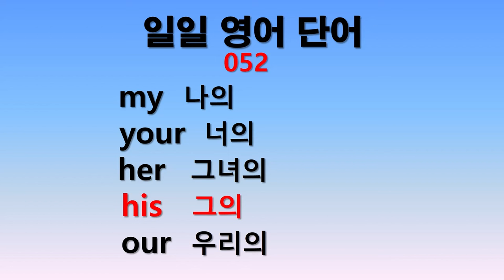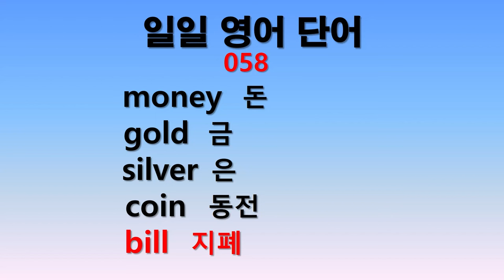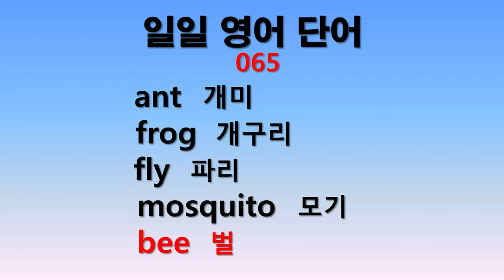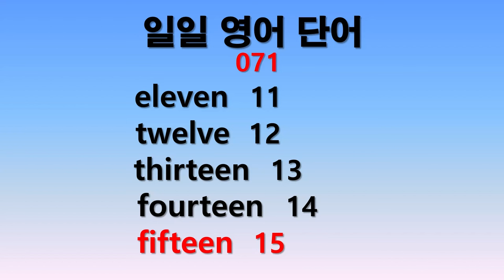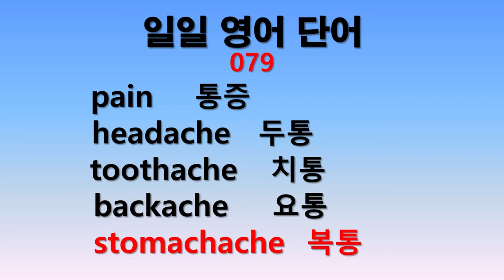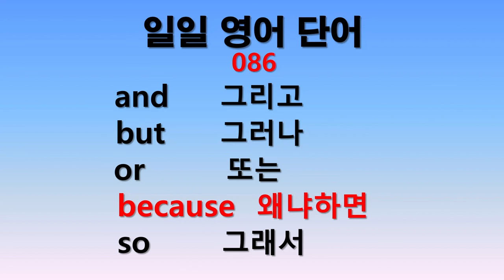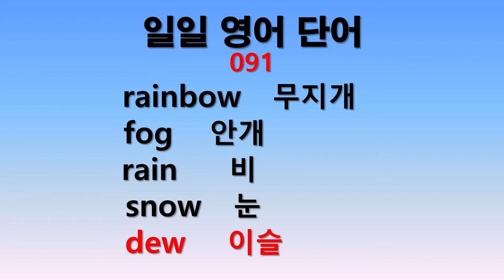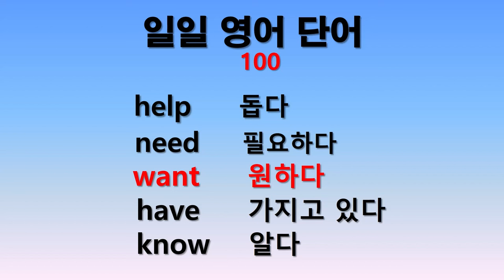일일 영어단어 50일치 통합본 250개 - 051회~100회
일일 영어단어 50일치 통합본  051회~100회
50일치를 한꺼번에 들을 수 있도록 통합본을 제작했습니다.